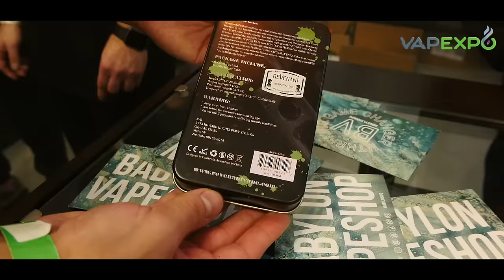Babylonvape @VAPEXPO 2016 | ViVA la Cloud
Поговорим о новинках, которые мы нашли на стендах разных компаний. В этом видео смотрим на самое интересное со стенда Babylonvape прямиком с выставки Vapexpo 2016 в Сокольниках.